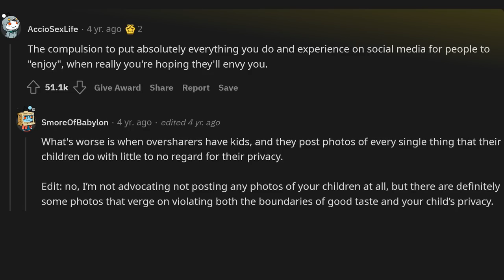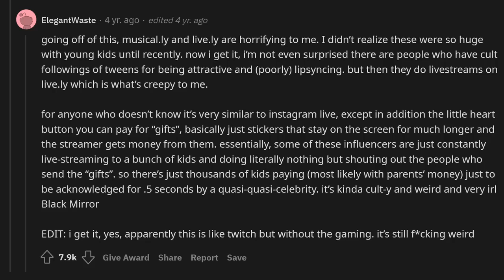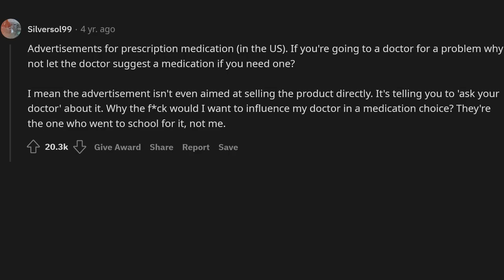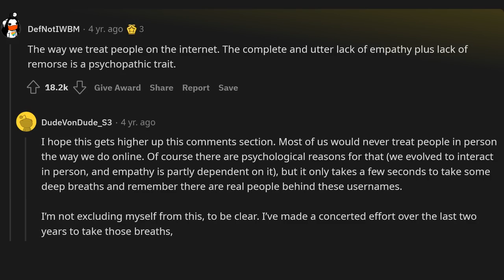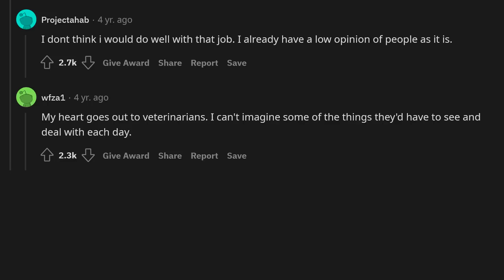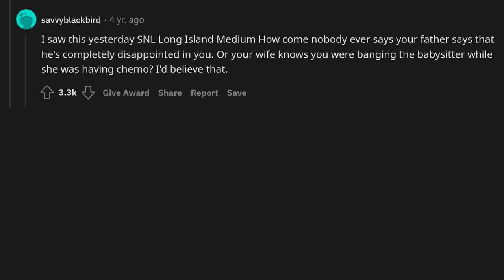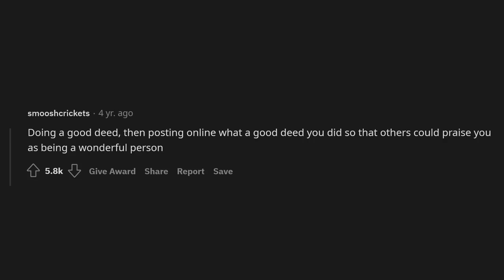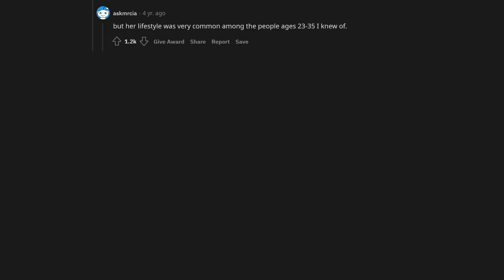What activity is socially accepted but actually borderline psychotic?